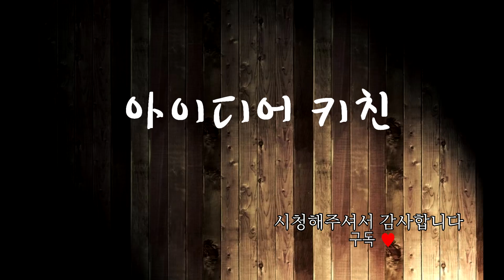획기적인 양념의 반찬집 멸치볶음 레시피 고추장 없이 빨갛게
저도 조금 깜짝 놀란 양념으로 만드는 멸치볶음인데요.고추장을 전혀 넣지 않고 고운 고춧가루로만 빨간 색을 입히고 획기적인 재료로 감칠 맛과 달콤함을 덧입힌 멸치볶음이랍니다.꼭 이렇게 만들어야 인기가  가장 좋았다는 반찬 맛집 멸치볶음 레시피를 소개합니다^^